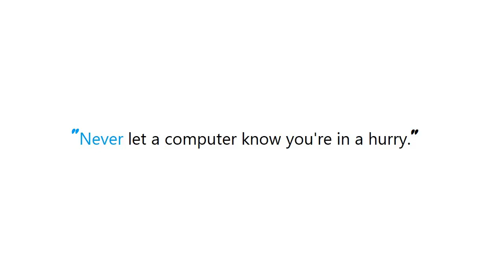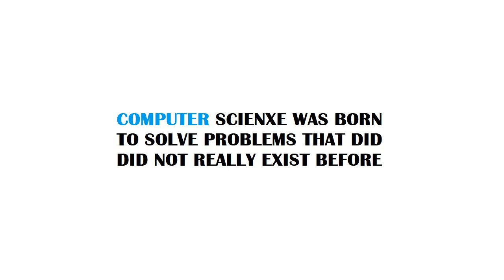PYTHON : Is it worth using Python's re.compile?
PYTHON:IsitworthusingPythonsrecompile? PYTHON #: Is it worth using Python's re.compile?

Guide : [ PYTHON : Is it worth using Python's re.compile? ]